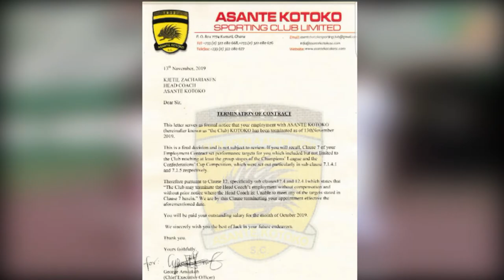ASANTE KOTOKO SACK HEAD COACH KJETIL ZACHARIASSEN